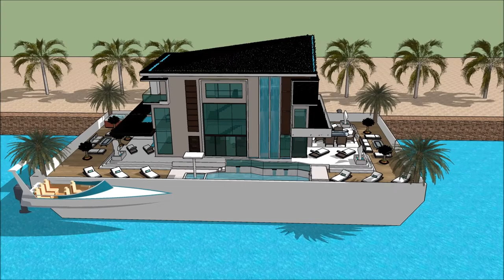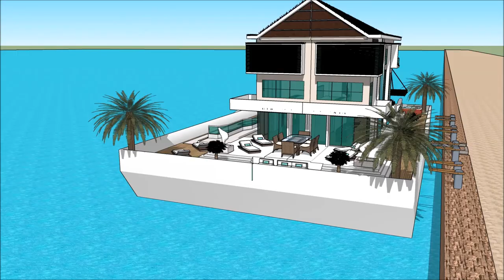别墅设计图 SketchUp的 帆船屋 綠建築設計 像建築師那樣思考 遊艇出海 欧屋一个famosa别墅 阿姆斯特丹 in Holland Beograd live abroad on an aq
The floating house villa houseboatzania launching an innovative high-end luxury yacht floating house villa mansion home design potentially as a display of exhibition of the 别墅设计图 SketchUp的 帆船屋 綠建築設計 像建築師那樣思考 遊艇出海 欧屋一个famosa别墅 阿姆斯特丹   in Holland Beograd live abroad on an aq.

The collection of the Floating house villa houseboatzania concept of 别墅设计图 SketchUp的 帆船屋 綠建築設計 像建築師那樣思考 遊艇出海 欧屋一个famosa别墅 阿姆斯特丹   in Holland Beograd live abroad on an aq consists of high luxury and architectural art pieces in minimalism combined with living on the waterfront of the harbour.

The floating house villa mansion yacht design has the basis to sustain living with high standards and contemporary structural design - 别墅设计图 SketchUp的 帆船屋 綠建築設計 像建築師那樣思考 遊艇出海 欧屋一个famosa别墅 阿姆斯特丹   in Holland Beograd live abroad on an aq with numerous of prospects for excessive living and
celebrating the desire of life worldwide: